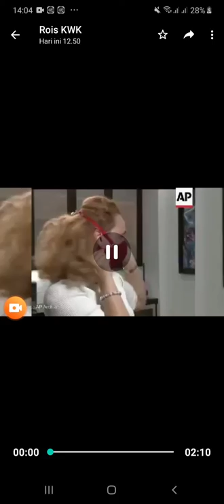Lucu unik ... masker dari Bra BH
Source: viral di medsos